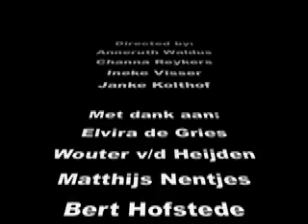De keuze is aan jou..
Uitgaans geweld, hou het leuk en doe gezellig! Een voorlichtingsfilmpje gemaakt voor onze opleiding communicatie.